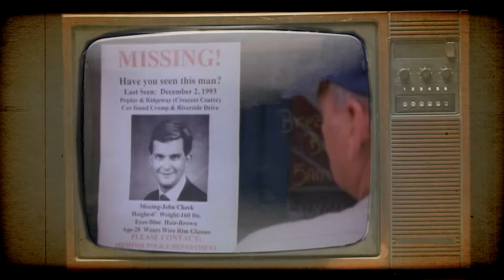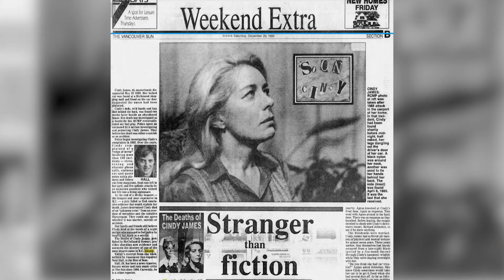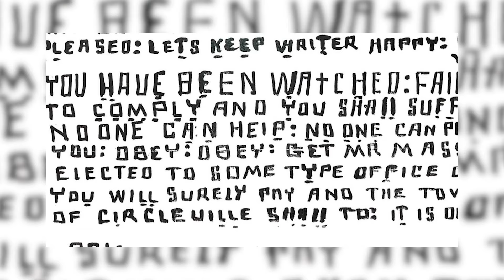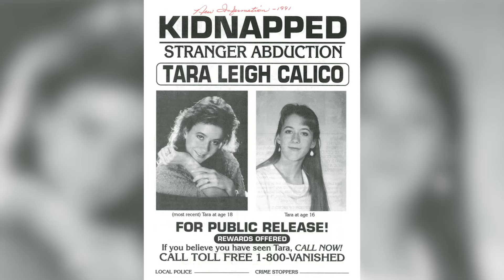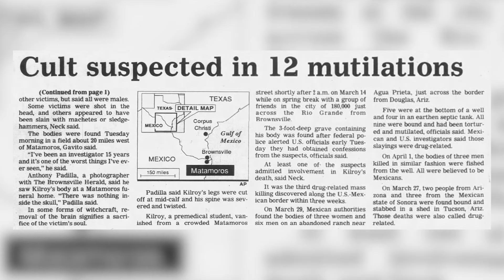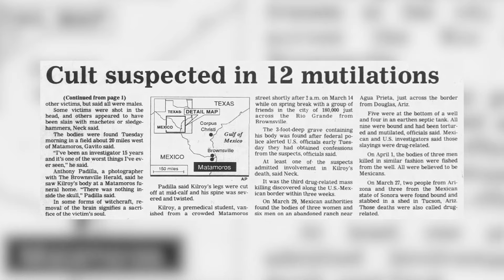The Strange World of Unsolved Mysteries with Robert Stack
Step into The Strange World of Unsolved Mysteries with the one and only Robert Stack as we dive deep into the most eerie, chilling, and perplexing cases from the iconic show’s run. From paranormal encounters to unsolved disappearances and baffling crimes, this video explores the stories that left viewers scratching their heads for decades.

Robert Stack’s commanding presence and haunting narrations brought these mysterious cases to life, and many of them still remain unsolved to this day. We’ll revisit some of the strangest tales that gripped audiences, unpacking the enduring impact of *Unsolved Mysteries* on true crime culture.

Get ready to experience the spine-tingling allure of the unexplained and relive the moments that made *Unsolved Mysteries* a timeless piece of television history.